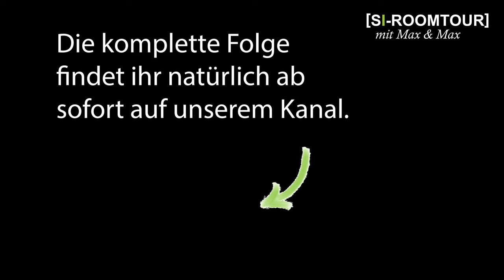Trailer | SI Roomtour Folge 02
Bei der SI Roomtour fahren wir (ein Max vor der Kamera, ein Max hinter der Kamera) quer durch Deutschland und besuchen all diejenigen, die sich mit [SI-MODULAR] ihr Haus selber gebaut haben.

Bei unserer zweiten Tour geht es Richtung Fulda zu Frank. Gebaut wurde ein Typ A+ mit 6 x 10 Meter. Die vollständige Folge findet ihr natürlich auch in unserem Profil.

Viel Spass !